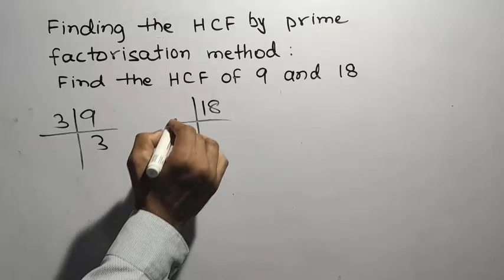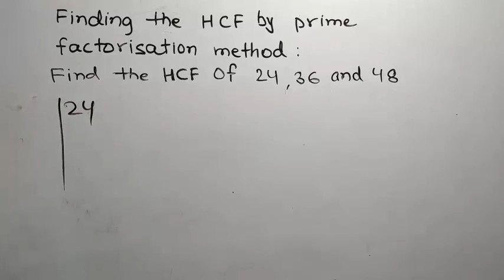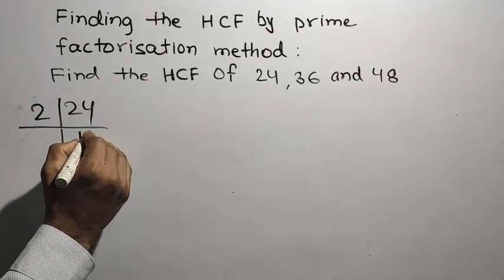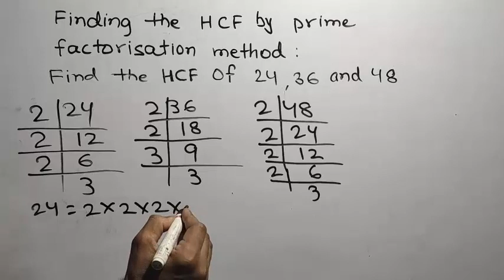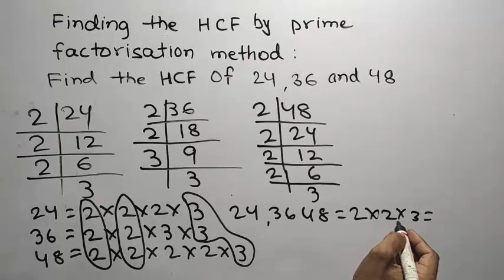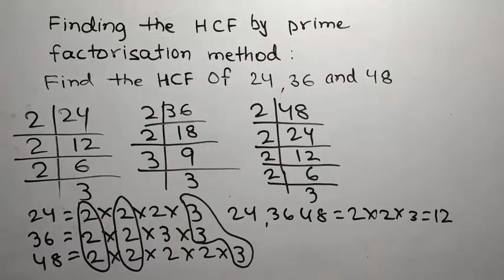Finding the HCF by prime factorisation method .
This is the amazing channel for learning math skills. Learn how to find  the HCF by prime factorisation method .